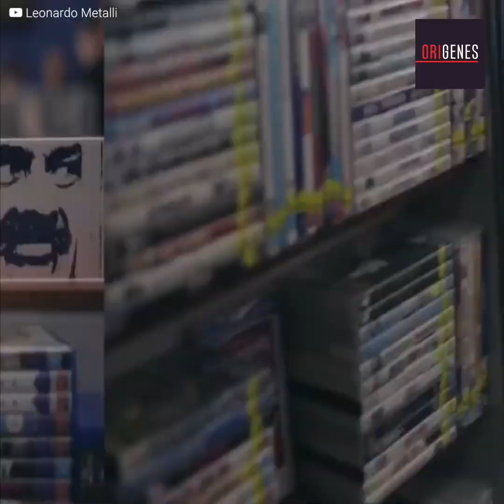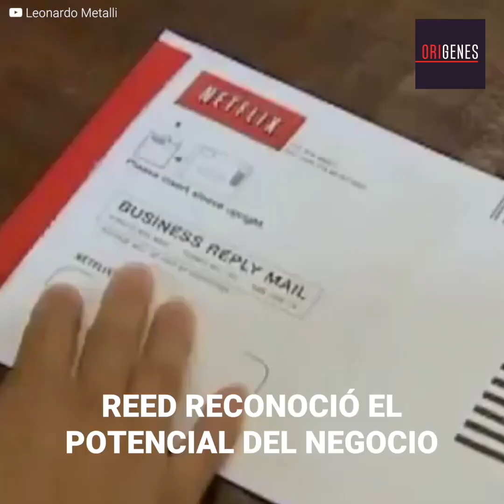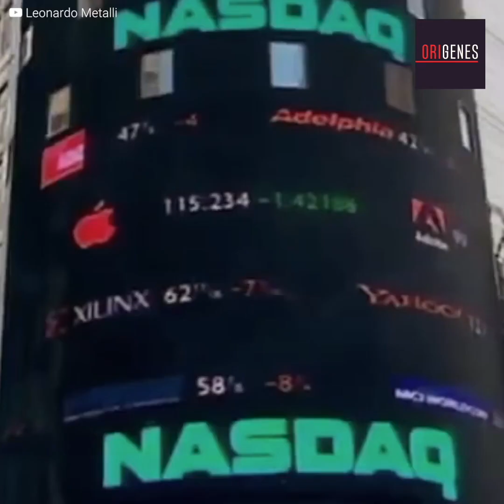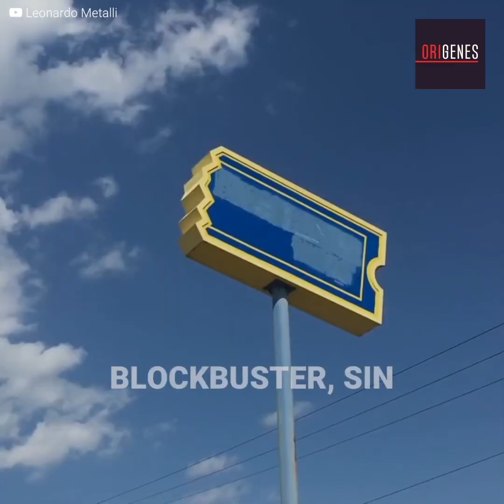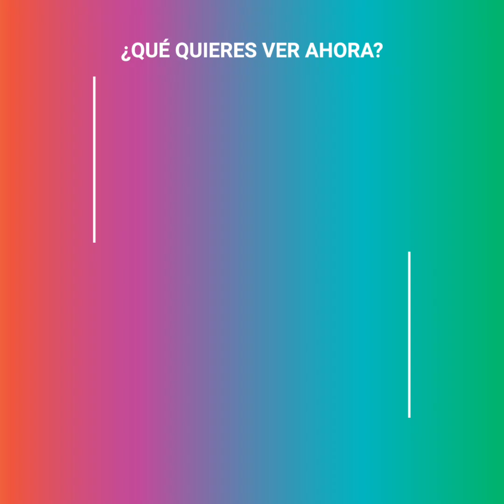La historia detrás del éxito de Netflix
Descubre en este video de nuestra nueva serie Orígenes porqué Netflix es reconocido como el error empresarial más grande del siglo.